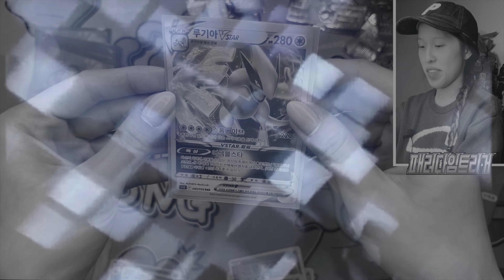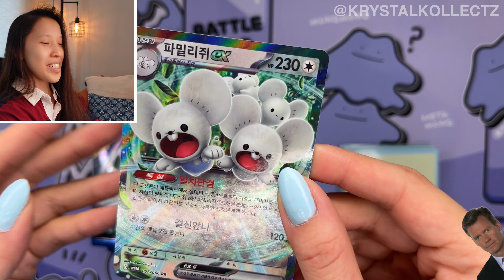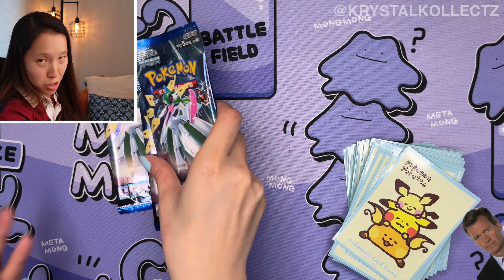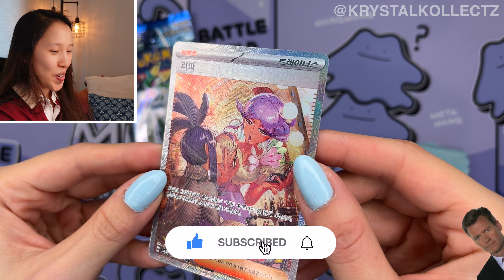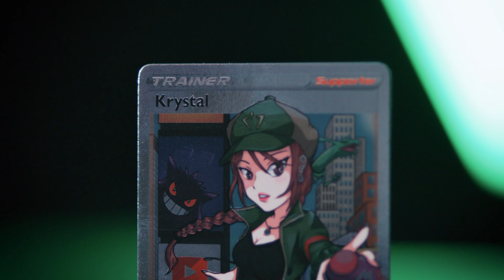Future Flash - Korean Pokemon Booster Box Opening | Paradox Rift | KrystalKollectz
This Video features the latest South Korean Pokemon Booster Box release Future Flash . The set introduces future Paradox Pokemon such as Iron Valiant and Iron Bundle.

Also the Indigo Disk DLC releases December 15th, 2023 :D

Previous Video: Ancient Roar Korean Opening:
youtu.be/zv3Tmw_lNj0?si=NNAm7UXKWFRvFI64

and yes.. Shiny Treasure EX Korean Version will be coming soon..

- The Products featured in this video are 100% Authentic
- I [Krystal] Purchased the items featured with my own money